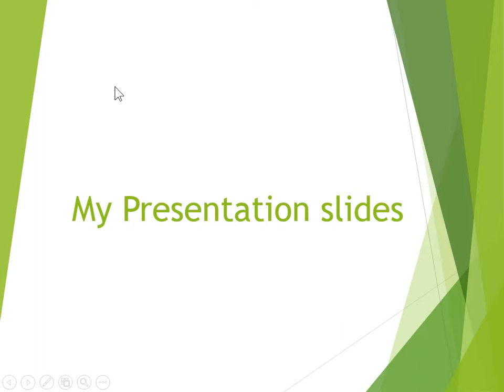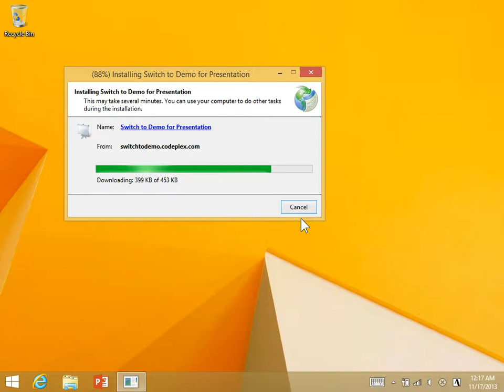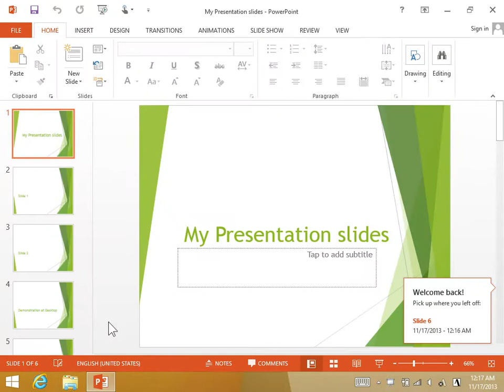How to switch from PowerPoint slideshow to desktop smartly?